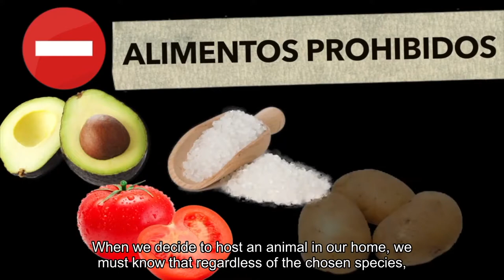PARROTS: Prohibited food. What should you avoid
Do you know what type of food should your parrot avoid? Watch to find out!